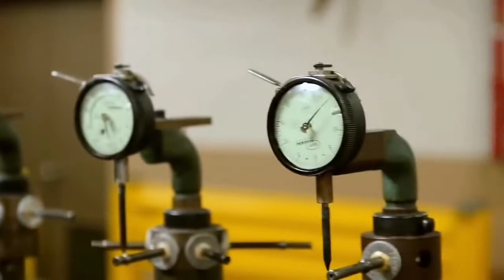BULLETS | How it's made| Inside Ammunation factory | Oddly Satisfying Things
WARNING!! This content is oddly satisfying to watch!!!
This video is so relaxing that it will help you calm your mind and may induced sleep. Enjoy!